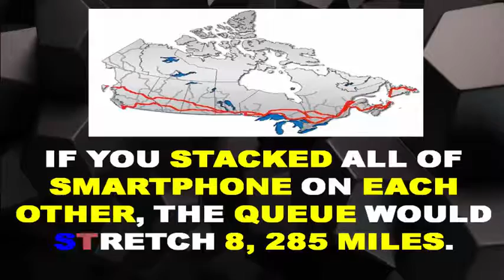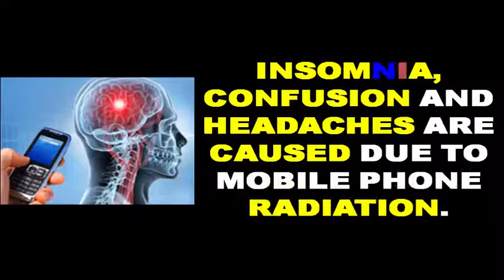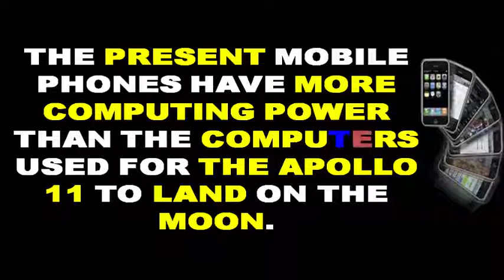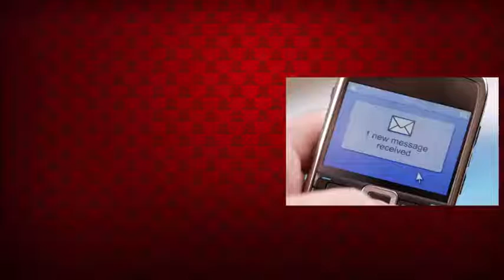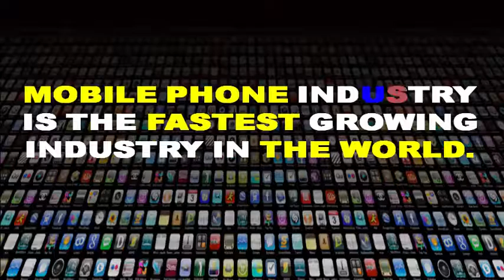Smartphone - Facts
Top 20 Facts About Smartphone
PRESENTLY THERE ARE 1.91 BILLION SMARTPHONE USERS IN THE WORLD. THE NUMBER OF SMARTPHONE USERS WILL SURPASS 2 BILLION IN 2016.
IF YOU STACKED ALL OF SMARTPHONE ON EACH OTHER, THE QUEUE WOULD STRETCH 8, 285 MILES.MOBILE PHONE INDUSTRY IS THE FASTEST GROWING INDUSTRY IN THE WORLD.